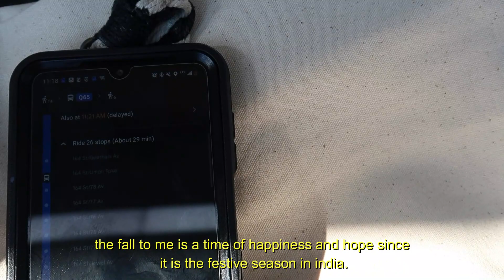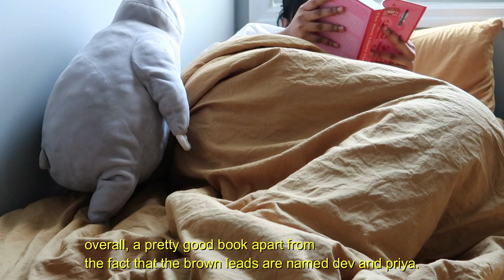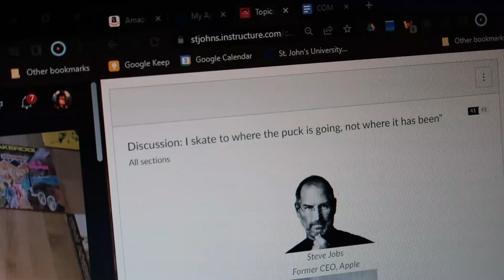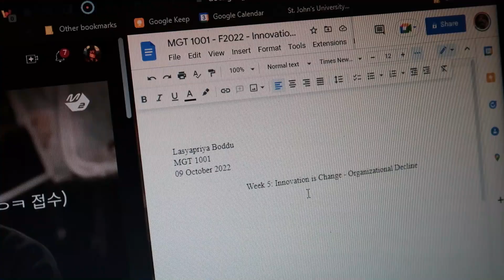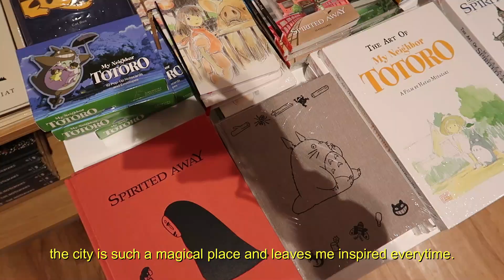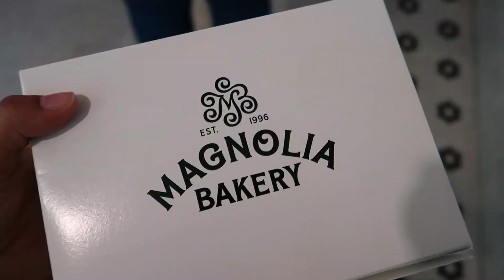we're all nobody (°°)～ | a weekend in my life: groceries, reading and a day in the city | vlog: 005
welcome to a long weekend in my life ( a well-needed one, this semester is killing me). enjoy!
xoxo,
  lasya

mental health is key (esp in south asian communities)